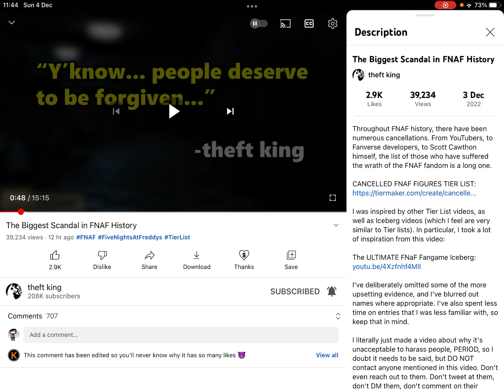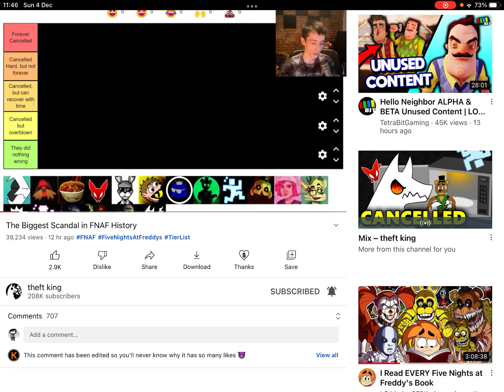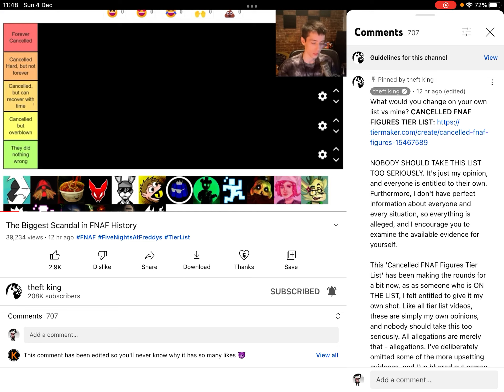Five nights at Freddy’s Controversies need to Stop￼￼ (read description)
I’m fucking sick Of these Fnaf controversies￼ Being popular and being the mainstain point of fnaf Being very popular yes controversies have happened in the past but they weren’t this big all the fans didn’t make him this fucking big for no reason hell majority of the controversies aren’t controversies they don’t really affect any situation but seems like the five nights at Freddy’s fandom would just love to take this retarded pit down the drain even fucking more instead of being a well put together Fandom I’m sorry if I’m using really huge slurs but it’s really pissing me off five nights of Freddy’s was the first series I actually grew up with and I was there for the beginning for normally for a series I’m never there for the beginning well except for like I guess games like hello neighbour and Bendy speaking of those games are good￼ my opinion so twitter and @theftking can go suck it Anyway￼ ￼Ever since The whole￼ @jonochrome  incident everyone’s always over trying to make up and find a controversy or just retelling the same shit again just to remind us “hey this happened remember when this happened guys it’s so cool isn’t it holy FUCK”￼ Just wanna be clear I’m not going to be leaving the fnaf fandom After all security breach is only one bad game￼ And some people still enjoy it which is absolutely okay and not to mention all the good things in the fan￼ yes good things not bad @theftking and @Sheeprampage  so yea sorry if I’m abit angry atleast in this section but Can you honestly blame me plus there’s a reason why I’ve Pacifically named @theftking  twice or we’ll now 3 times in this ￼description